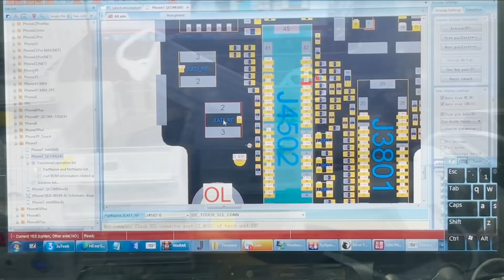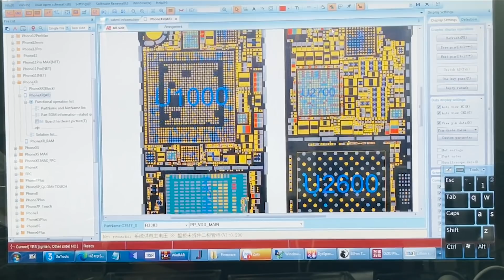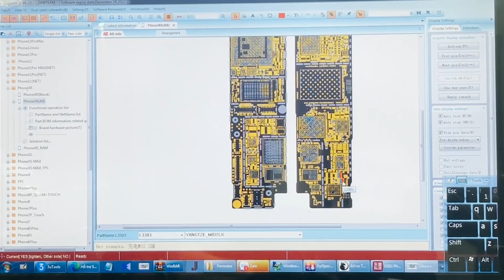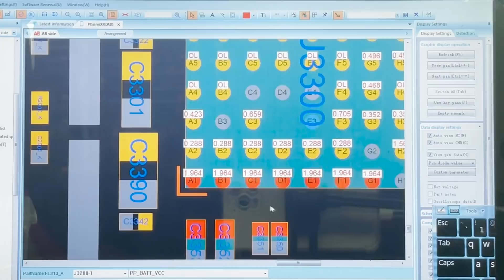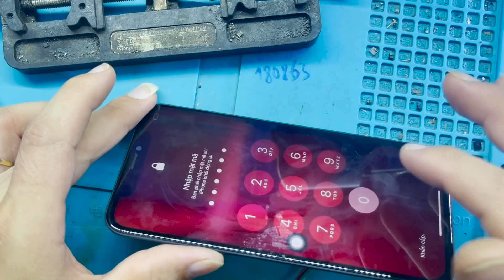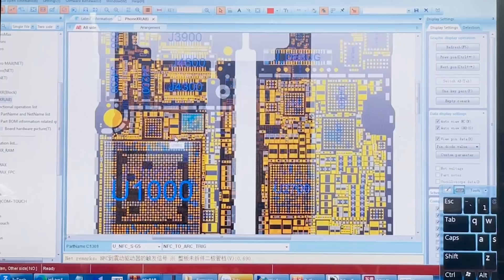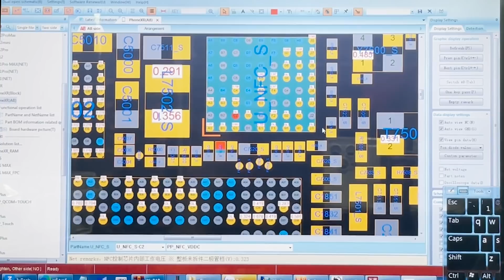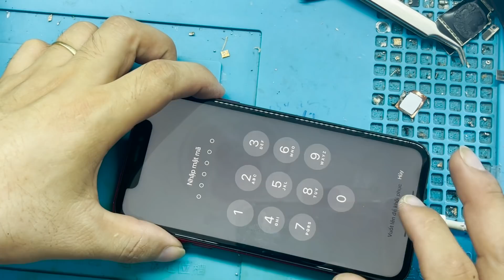Restore Destroyed iPhone XR for fan | Hồi sinh Iphone Xr máy đập cho bạn gửi từ xa đến